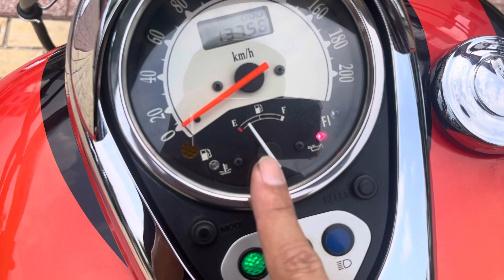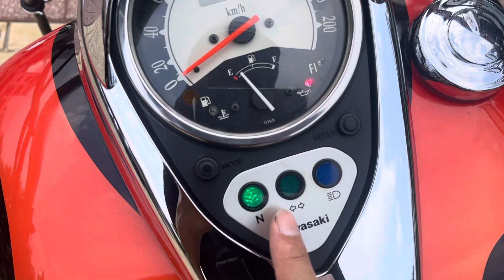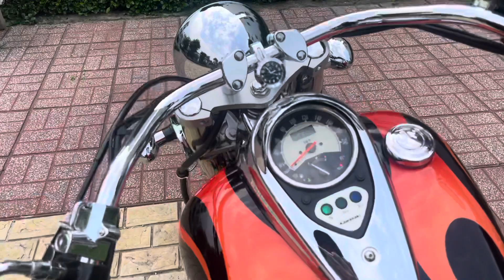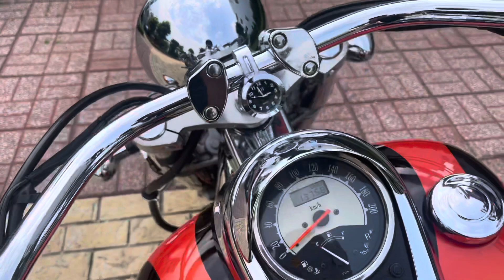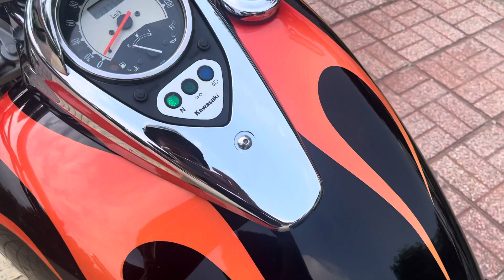về xe đi Tết cho ae . Kawasaki vulcan 900 dk 2015 .odo 13 ngàn km..bstp chính chủ.